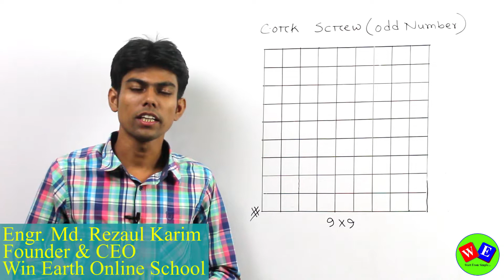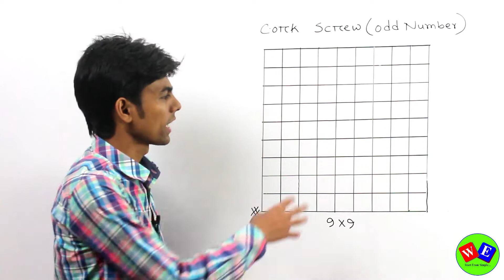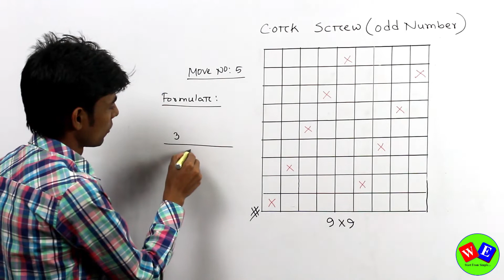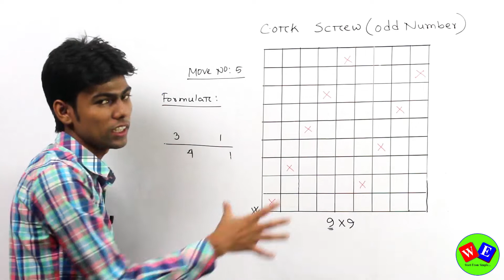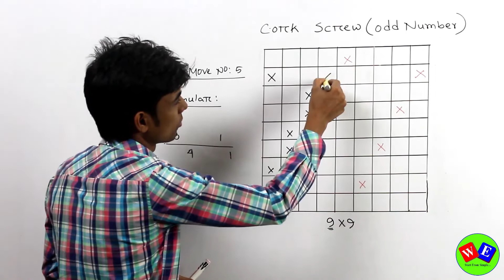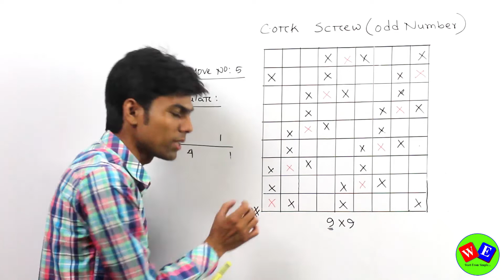Cork Screw (odd) Design ।Fabric Structure and Design । Textile Engineering ।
বিষয় : Cork Screw (odd) Design ।Fabric Structure and Design  । Textile Engineering ।

Textile Engineering
Fabric Structure